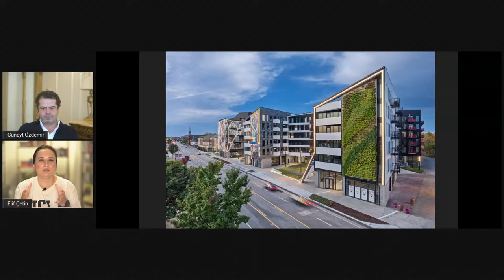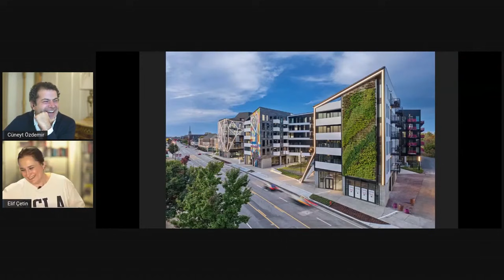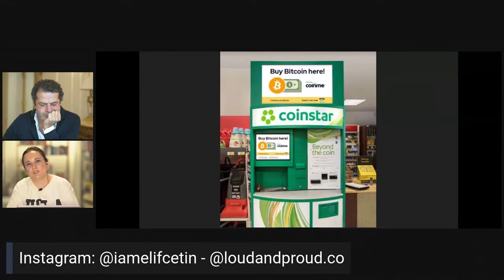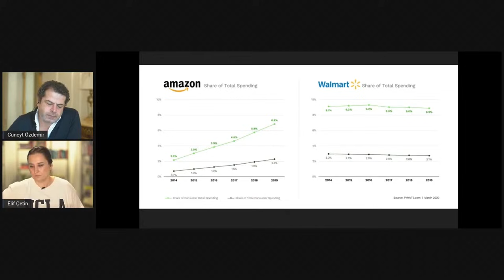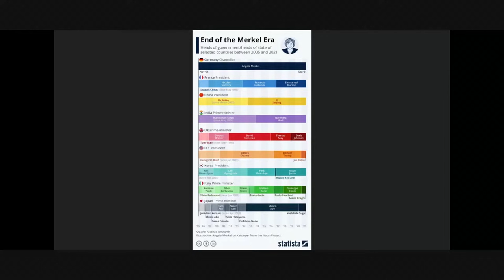ALMANYA'DA GENÇLER MERKEL'E OY VERİR Mİ?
Kentsel Gelişimlerde, Huzur ve Bağlılığa Odaklanılıyor.Walmart Müşterileri, Mağazalarda Bulunan 200 Kiosktan Bitcoin Satın Alabilecek.Almanya’da Gençlerin Seçime Karşı İlgisi Merak Ediliyor.